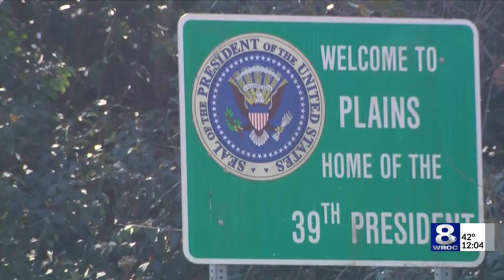Local Habitat for Humanity honors Former President Jimmy Carter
Local organizations are reflecting on the accomplishments of Former President Jimmy Carter, who is currently receiving hospice care after recent hospital stays.